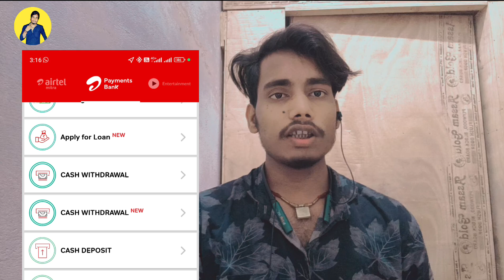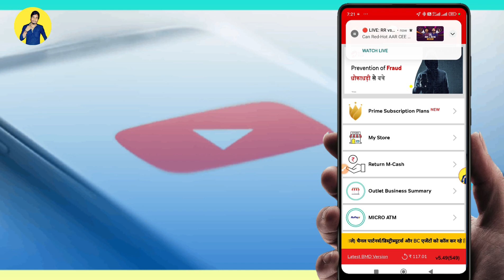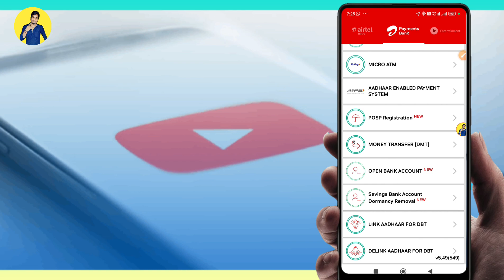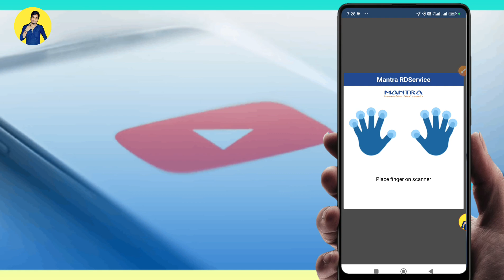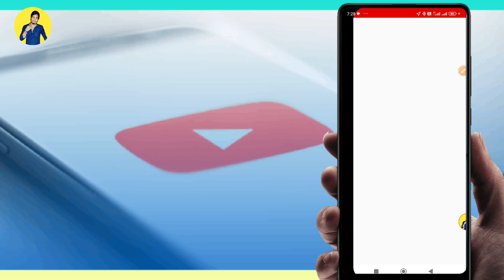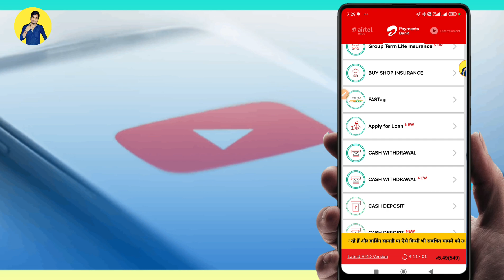Airtel Mitra Payment Bank New Update Today 10 May 2024 Retailer Add 2 New Option Cash Withdrawal New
Your Query :- 👇
Airtel Payment Bank New Update
Airtel Payment Bank Cash Withdrawal New Kya Hai
Airtel Payment Bank Cash Withdrawal New option kya hai
Cash Deposit kya hai
Airtel Payment Bank Cash deposit New kaise use Karen
Airtel mitra New update
Airtel Payment Bank Cash deposit
Airtel Payment Bank CSP New update
Airtel Payment Bank se paisa kaise nikale
Airtel Payment Bank se Cash deposit kaise kare